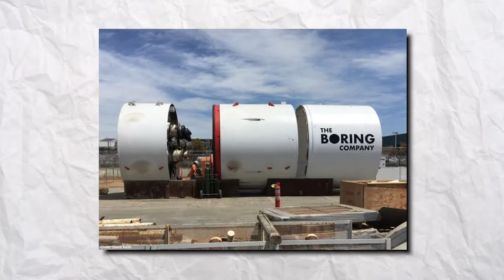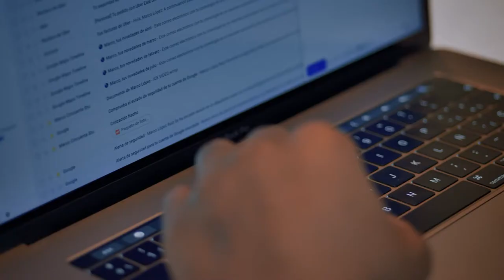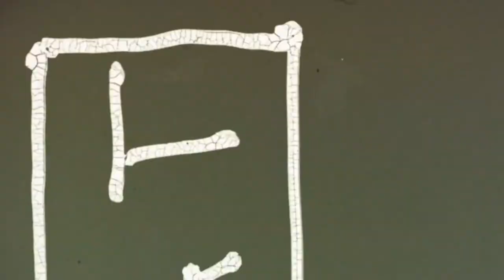A Day in the Life of Elon Musk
Who is Elon Musk you ask? Only the real-life Iron Man that’s who! Elon Musk, with a net worth of $183.4 billion, is the CEO of two companies that aim to achieve his long-term goal of creating electric cars and colonizing Mars. Over the years, he has managed to become the CEO of Tesla and SpaceX, founder of The Boring Company, and cofounder of OpenAI and Neuralink. With all of these companies under his name, you may have a slight idea of what a day in his life would be like.

Watch our recent video -

Luxury lifestyle and the way riches are living is something that many people are interested in knowing about.

Subscribe to our channel if you want more of those top 10 informative videos and more about entrepreneur lifestyle and billionaire lifestyles like Jeff Bezos, Grant Cardone, or Warren Buffett... and their luxury homes.

Here in TopWealth, we guarantee entertainment.
They own a luxury home, we own a luxury channel.

Once I have received your message and determined you are the proper owner of this content I will have it removed, no drama at all. I do not only put a cool song in the background to make the video better but also I try to help promote artists’ music and their social networks. There is no need to strike my channel as we can sort out the issue quickly.